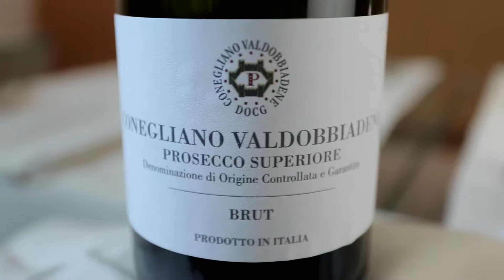Conegliano Valdobbiadene Academy 2nd lesson: territory, biodiversity and future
The second lesson of the Academy talks about territory, biodiversity and future, because the difference of Conegliano Valdobbiadene DOCG sets its roots in a unique land. In order to underline and explain the superiority of this wine, this video will present the unique climate and soil characteristics of the hills of Conegliano and Valdobbiadene.